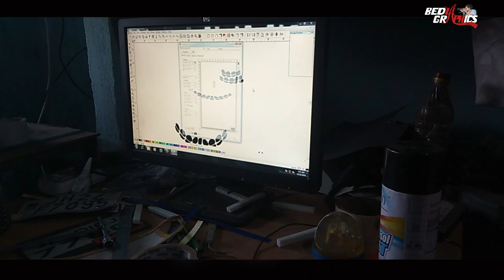Helmet# Multi Colour Design 2021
My name is Mukesh Bedia

Sometimes unboxing and reviews..
I hope it will be helpful for all of you.

Address: Urimari,Barkagaon - Hazaribagh Jharkhand